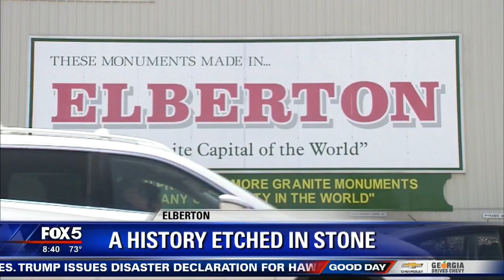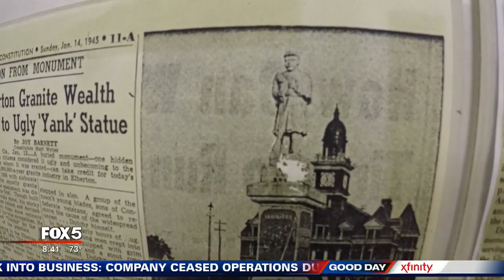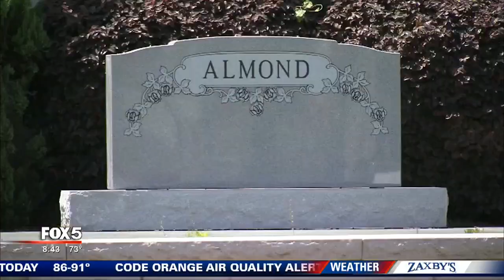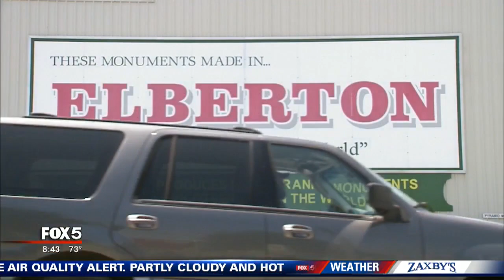A Visit to Elberton